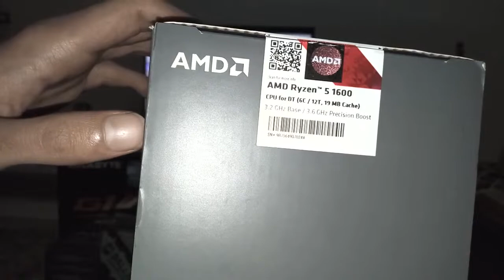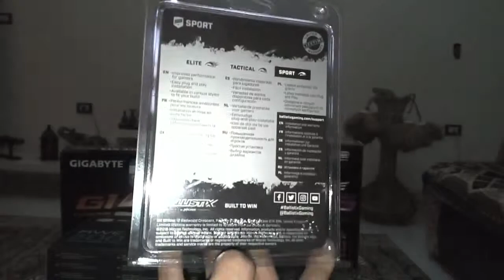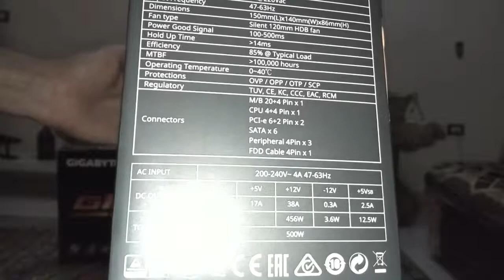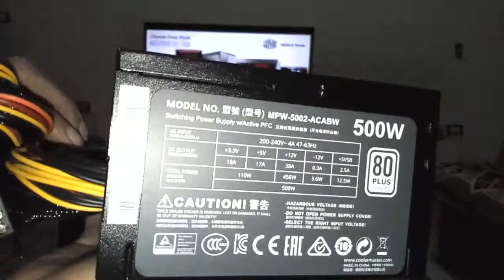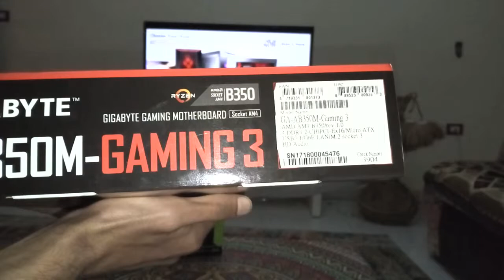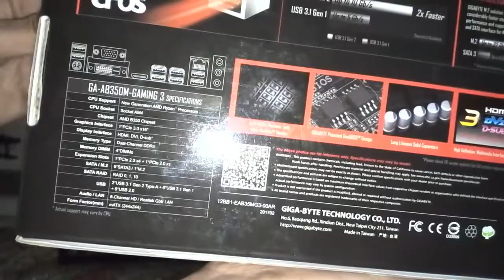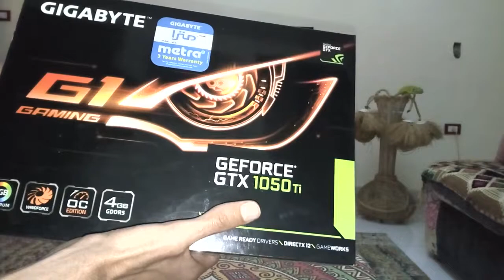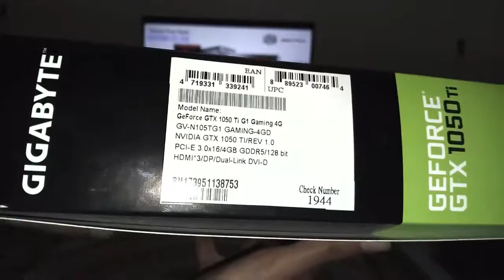تجميعة متوسطة لللألعاب والجرافيك Ryzen 5